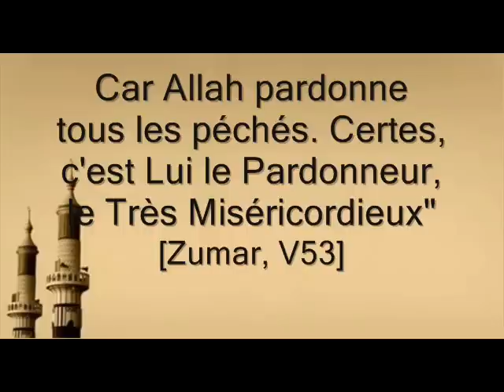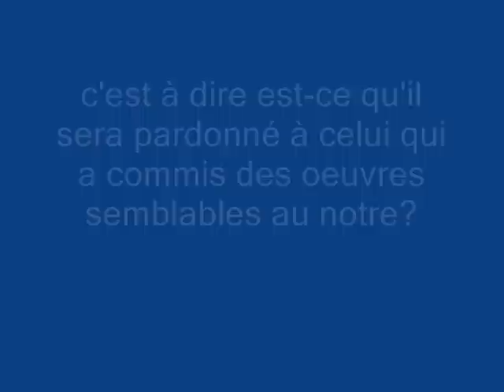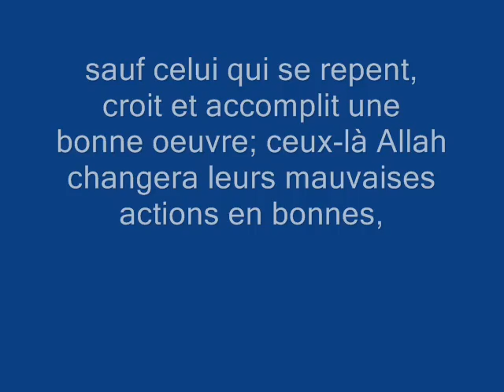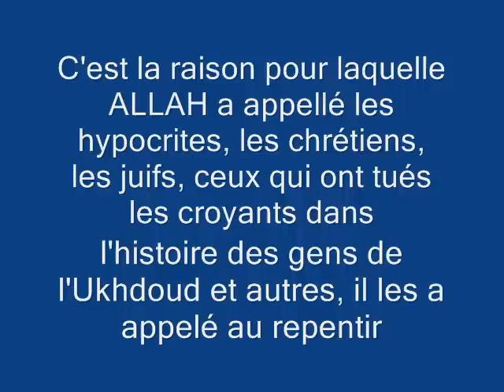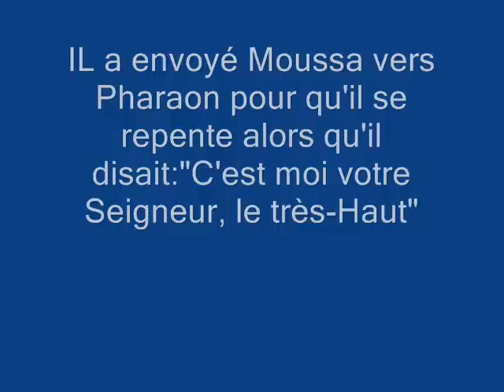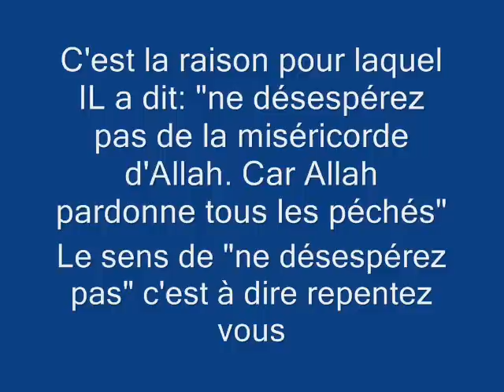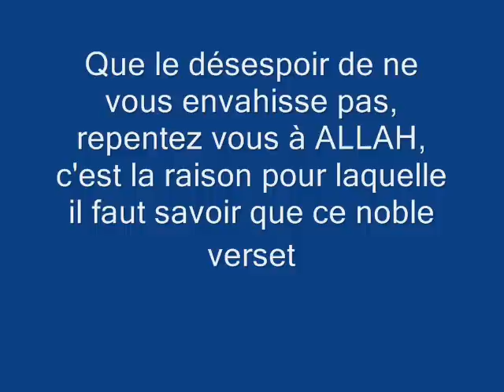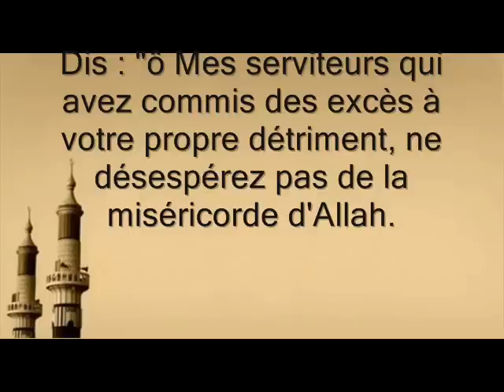ALLAH pardonne tous les péchés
Le cheikh nous explique que notre seigneur pardonne tout les péchés même l'association et ceci à celui qui demande pardon à ALLAH et se repenti sincèrement.